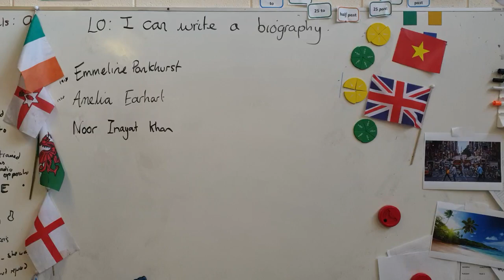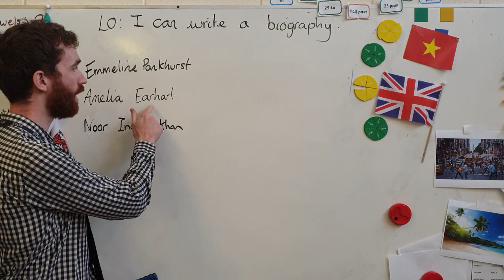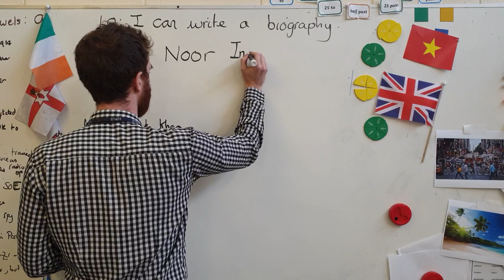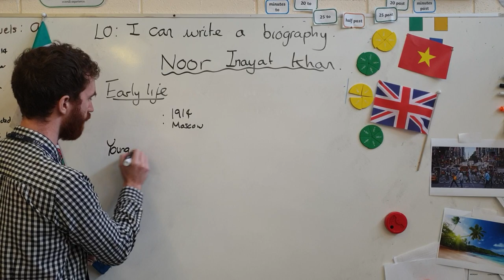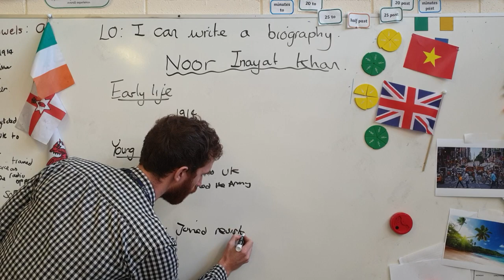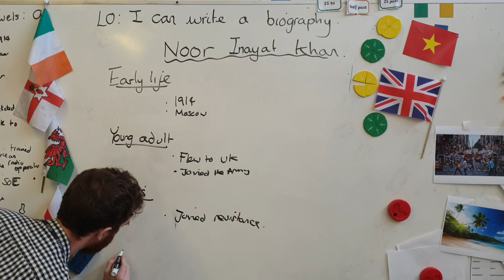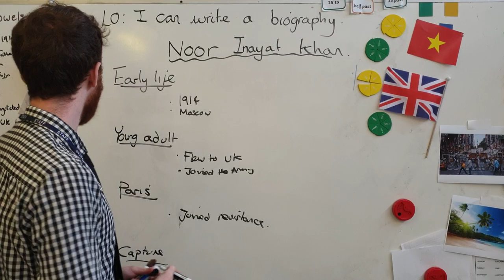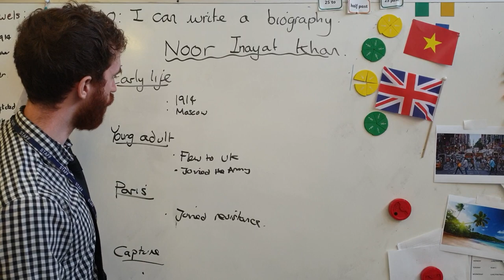Literacy - Writing a biography - Noor Inayat Khan - KS2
Noor Inayat Khan, Preparing a non fiction piece on a famous person from history.